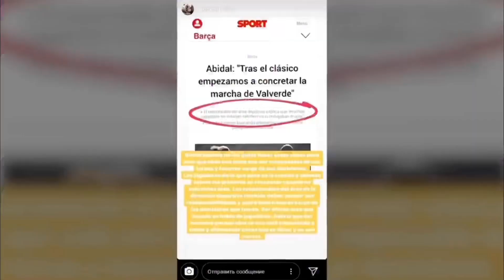Роналдуро танқид карданд! Ҷанг дар Барселона давом дорад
Дар канали мо шумо метавонед ёбед: хабархо аз футбол, овозахо, топхо, суханхо баъди бози ва дигар чизхое, ки бо футбол вобастаанд.